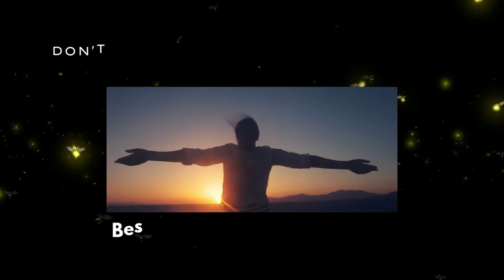Best Motivational Speech 2022 - FOCUS ON YOURSELF NOT OTHERS -Pick Yourself Up Get Unstuck Les Brown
Speakers:
Bob Proctor
Joel Osteen
Tim Grover
Les Brown
Steve Harvey
Jim Rohn
Jocko Willink
David Goggins

 deep meditation relax
Deep Relaxation zone
this channel to create a place that you can visit in order to relax and feel inspired.
i'm dedicated to sharing a 'peace' of my life meditation, guided visualization, We have some of the best guided meditation and guided sleep meditation experiences on the web,and relaxing meditation sleep music, all designed to work in harmony with your mind body and spirit to promote greater health.

©  Meditation and Deep Relaxation LLC, 2020. Any reproduction or republication of all or part of this video/audio is prohibited.